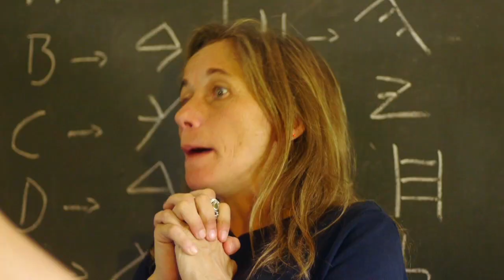jovenes arqueologos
video grabado por zona 6 en el taller de arqueología de la Necropolis Púnica de Puig des Molins.